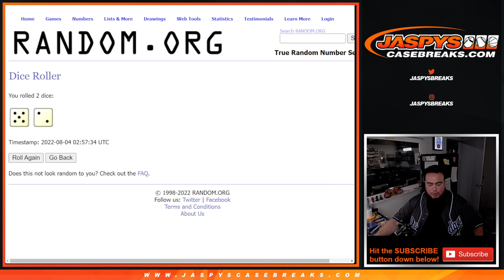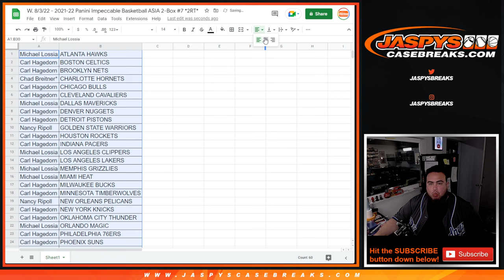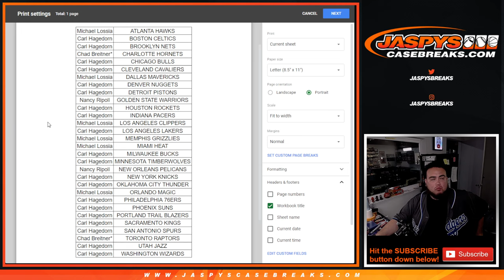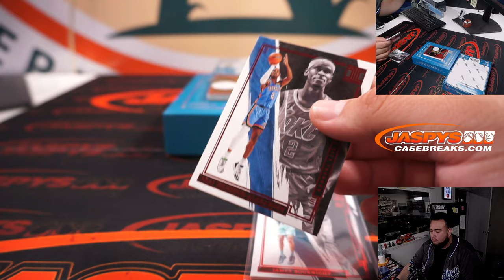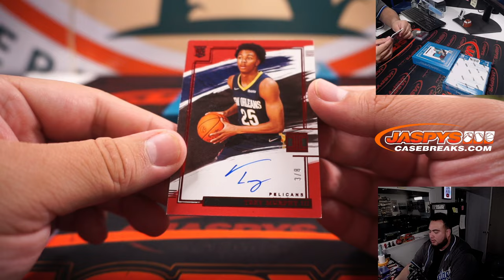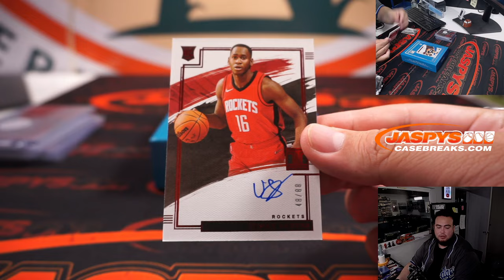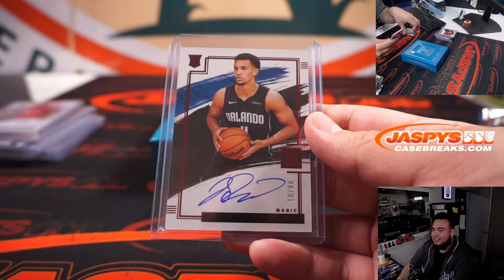W. 8/3/22 - 2021-22 Panini Impeccable Basketball ASIA 2-Box #8 *2RT*